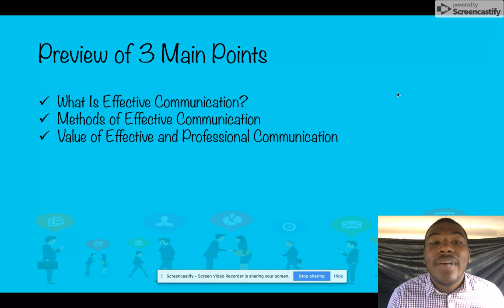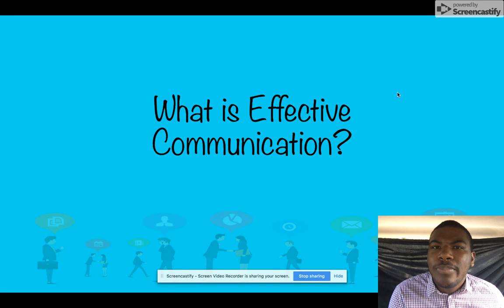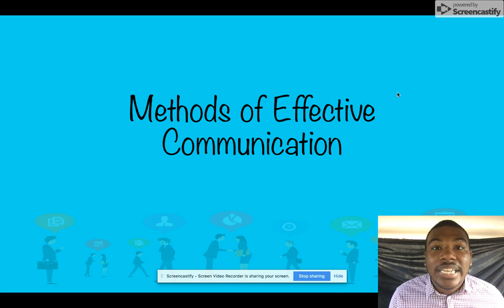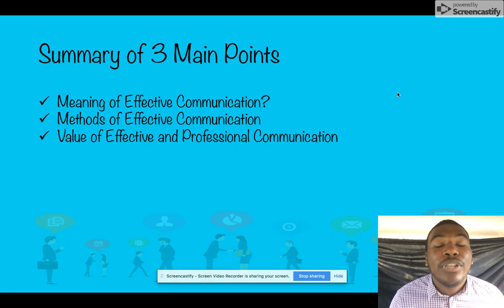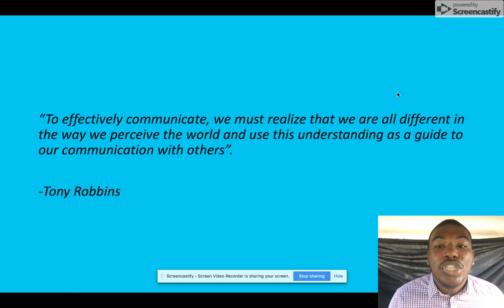Informative Speech-SPCH 1321 (Howard Jackson)